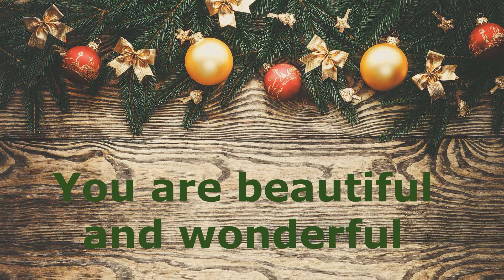day 23 gingerbread painting challenge with Snowflake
Mailing address:

Coal Valley IL 61240